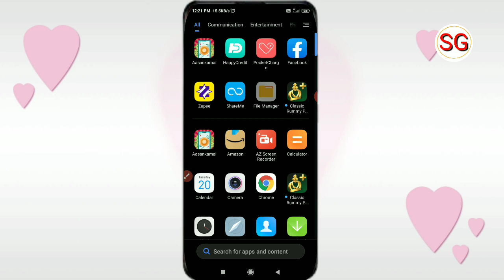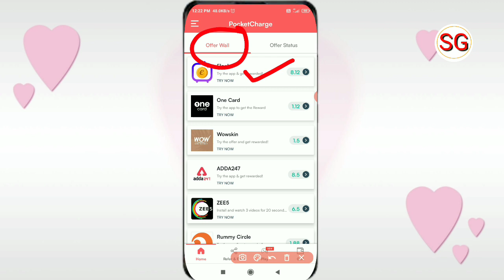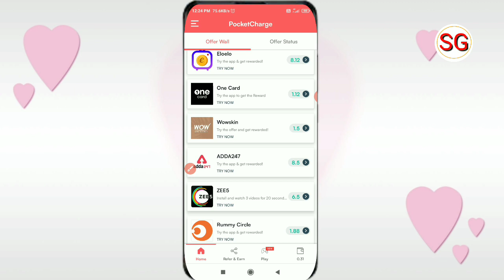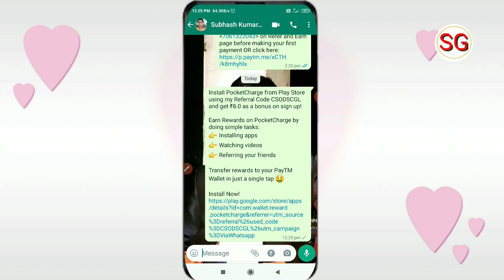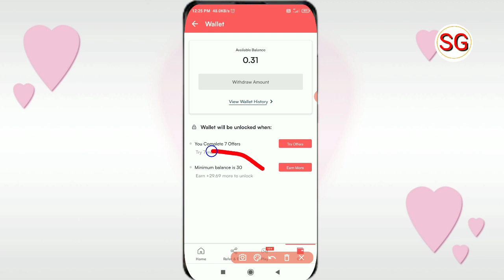Pocket Charge App Se Paise Kaise Kamaye | Pocket Charge Refer And Earn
Refer Code 👉CSODSCGL

Doston aaj ki video ke madhyam se humne bataya hai ki pocket Charge App Se Paise Kaise Kama sakte hain to doston video Pasand aane par video ko like Karen aur sath mein hamare channel ko subscribe Karke bell icon ko press kar len taki job ham video upload Karen aap tak notification turant pahunchta rahe 🙏

subhash gps